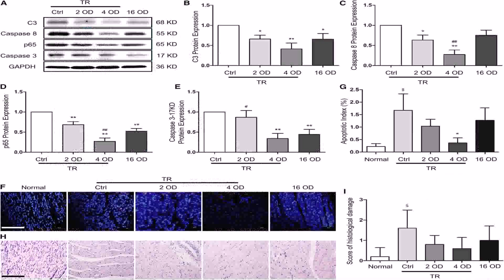Floor Plans For 5 Bedroom Mobile Homes (see description) (see description)